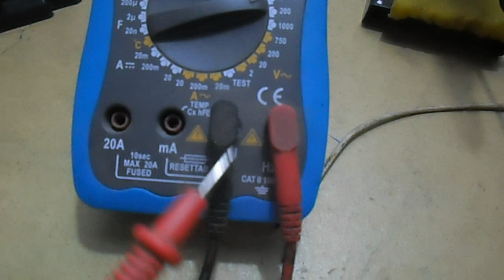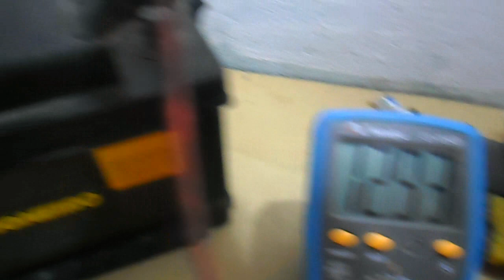Como testar a bateria do carro EP 111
Teste simples para a bateria do carro
Que comprar coisas para seu carro:
Que comprar eletronicos eletrodomesticos produtos de infromatica e diversas outras coisa, com preço bom e barato acesse: Me segue no instagram